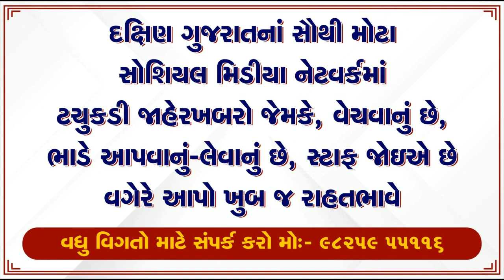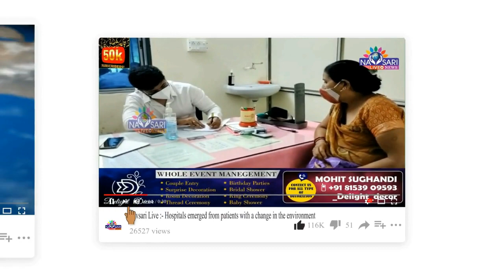Navsari Live :- Villagers with MLA Anant Patel, staged picket at main gate of Unai Mataji temple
ઉનાઈ માતાજી મંદિરના મુખ્યદ્વાર પર ધારાસભ્ય અનંત પટેલ સહિત ગ્રામજનોઍ ધરણાં ધર્યા